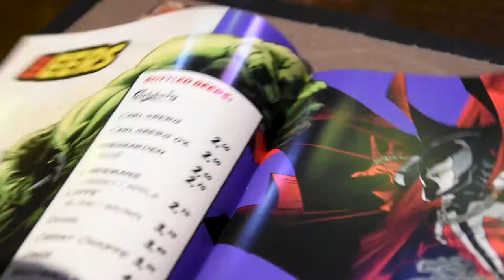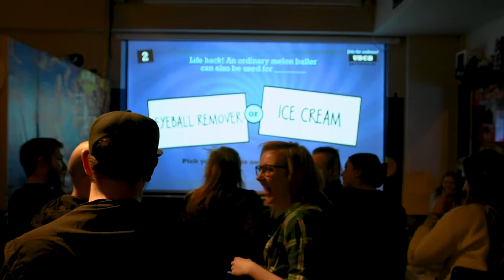Comic Sans Ghent promo (2018)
A promo video that I edited, for a great geek themed bar in Ghent, Belgium.

✅ Camera : Simon Hoornaert, & others for the party shots